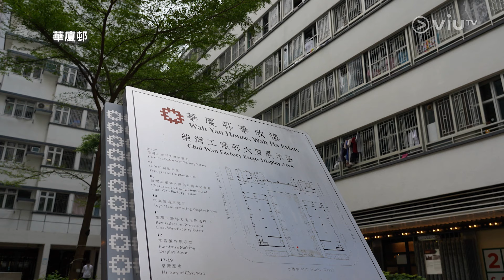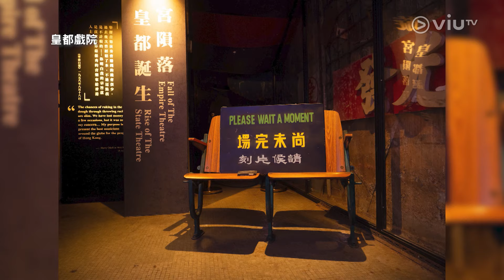【保育新觀點】活化歷史建築與時並進🏗️城市保育達至可持續發展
【保育新觀點】系列終於完滿結束，一連6集帶大家尋訪不同歷史建築物，重溫不同的歷史軌跡與故事。最後一集總結5個具歷史價值的建築物，連同建築文物保護師分析不同的保育方法，以及建築特色，一同欣賞香港在保育方面作出的貢獻。
主持： 余樂明
嘉賓： 第一集團董事 建築文物保護師 - 魏深儀
【保育新觀點】
逢星期二早上11:00 - 12:00 ViuTV 99台《智富通》時段內播出